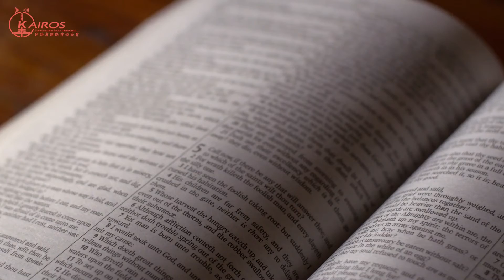新聞話題 | 百萬獎金征文——畢格羅的終極大探索